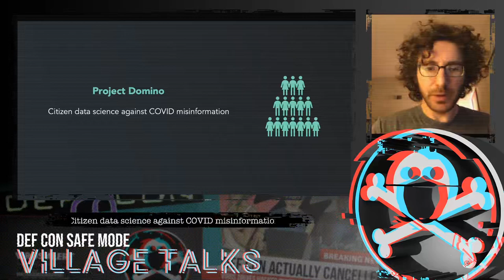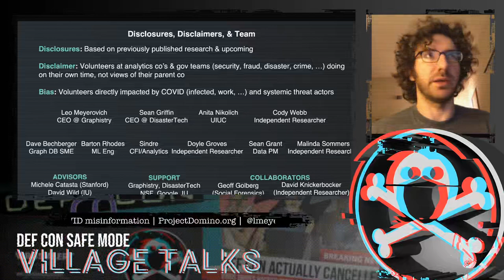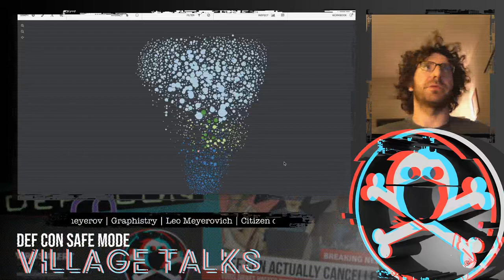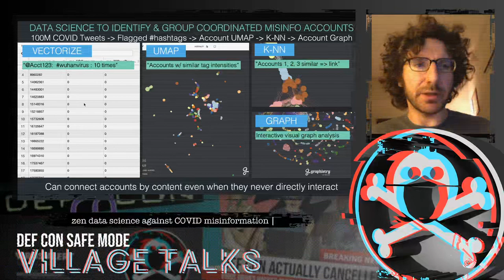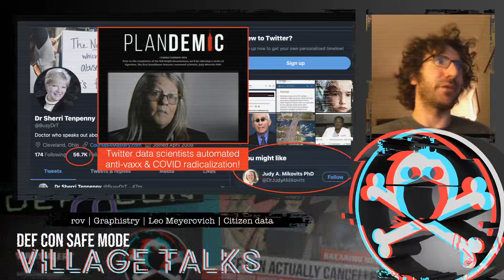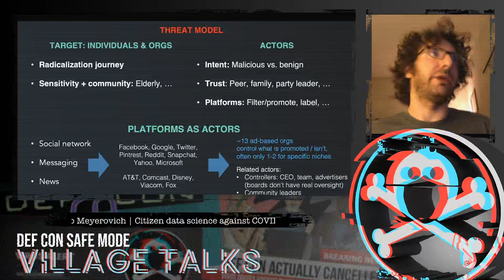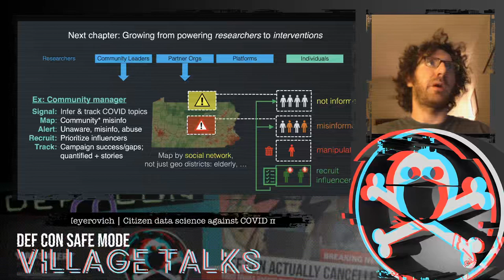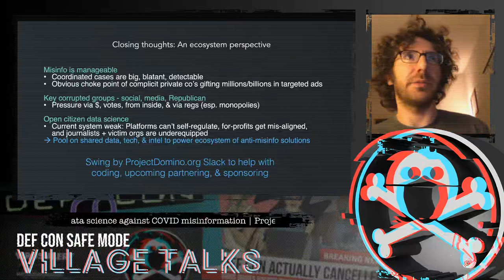DEF CON Safe Mode AI Village - Imeyerov - Project Domino Citizen Data Science Against COVID misinfo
Project Domino